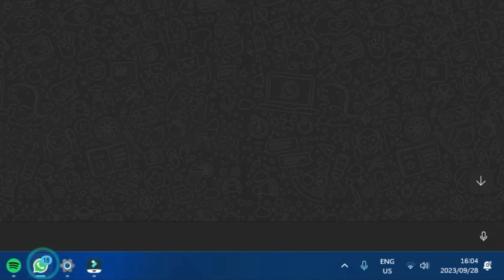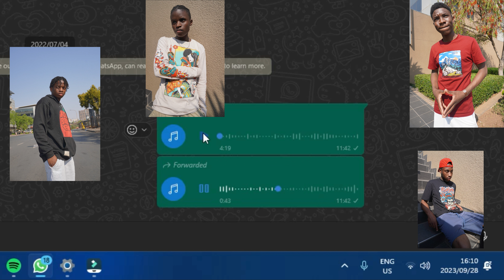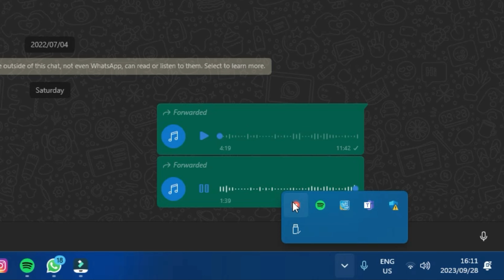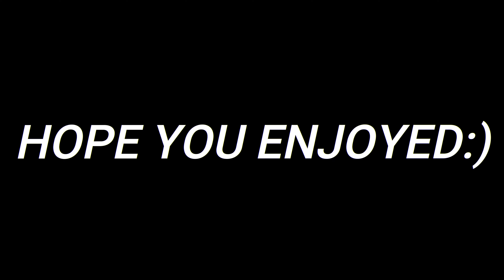I TOOK A WEEKEND OUT/ UK PRANK ON THE (@blackcockza ) 🔥🔥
THIS video is all about me taking a weekend work trip at the (@acemodelsinternational25202) SHOW BUT i decided to turn everything into a prank on my friends (@blackcockza ) i told my friends that i'm going to UK tomorrow morning just like that.